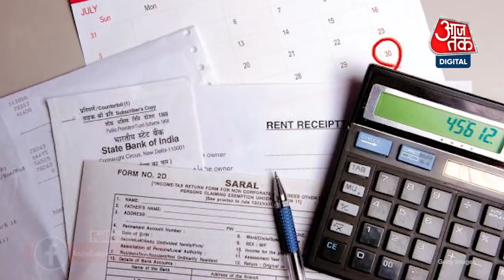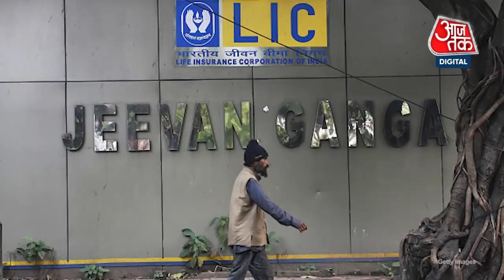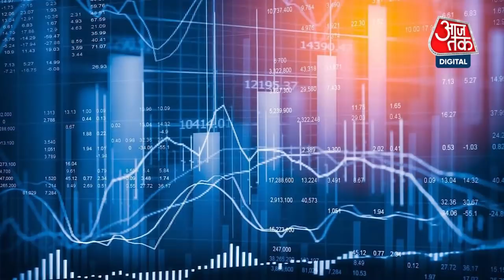LIC-IPO: ये पैसा कहीं आपका तो नहीं? LIC ने कहा-कोई दावेदार नहीं, किसको दें? | Aajtak Digital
LIC के पास 20 हज़ार करोड़ रुपये से ज्यादा की ऐसी रकम पड़ी है, जिसे कोई क्लेम करने वाला नहीं है. कहीं ये पैसा आपका तो नहीं? LIC ने सेबी के समक्ष IPO के लिए ड्राफ्ट पेपर प्रस्तुत किया है. कंपनी का आईपीओ लाने की दिशा में यह एक अहम कदम है. यह भारत का सबसे बड़ा IPO होगा. LIC के IPO के DRHP के मुताबिक देश की सबसे बड़ी इंश्योरेंस कंपनी के पास 21,539.5 करोड़ रुपये की Unclaimed रकम है. यह आंकड़ा 30 सितंबर, 2021 तक का है. 31 मार्च, 2021 तक कंपनी के पास 18,495.31 करोड़ रुपये की Unclaimed रकम थी. इस तरह कहा जा सकता है कि छह महीने में Unclaimed Amount में 16.5 फीसदी का उछाल दर्ज किया गया. 31 मार्च, 2020 तक यह आंकड़ा 16,052.65 करोड़ रुपये का था.